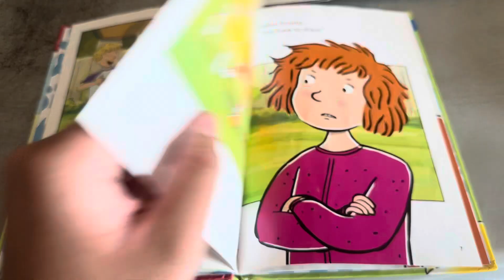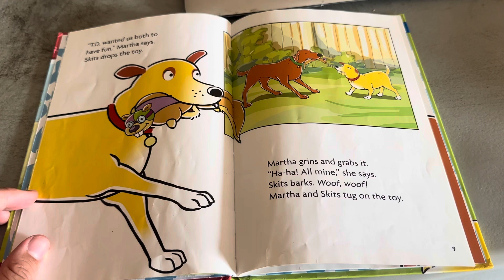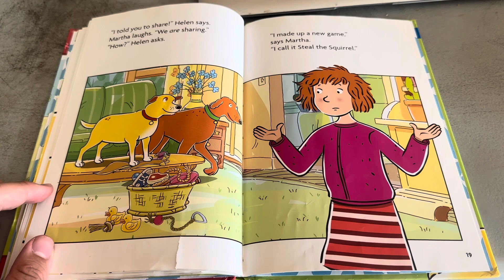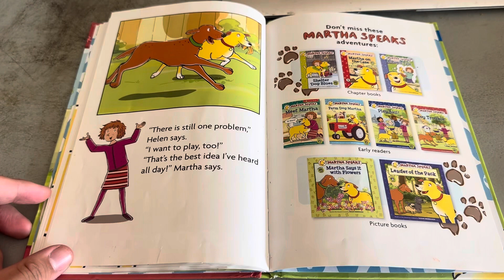Martha Speaks: Toy Trouble Read Aloud